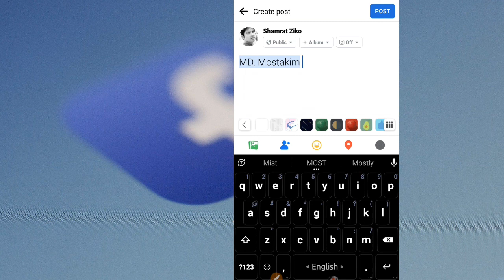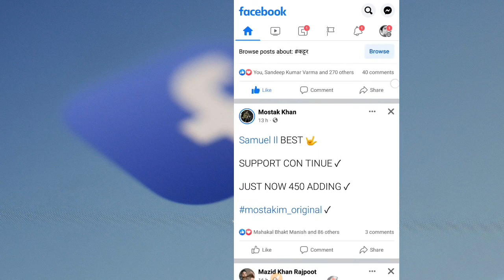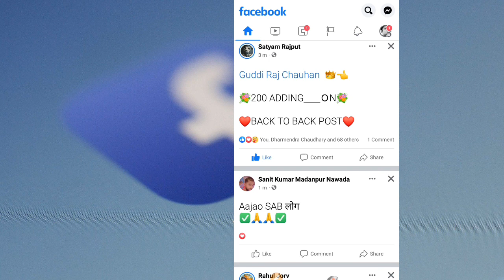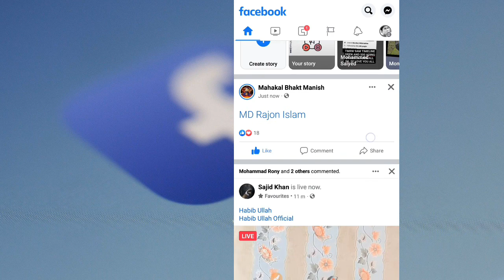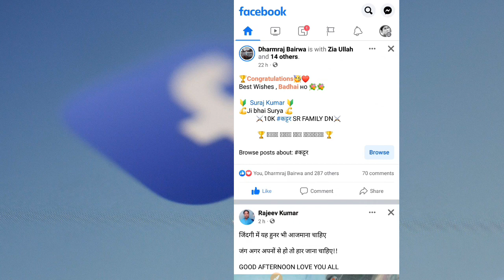How To Increase Facebook Like 2022 | How To Get Facebook Real Auto Like